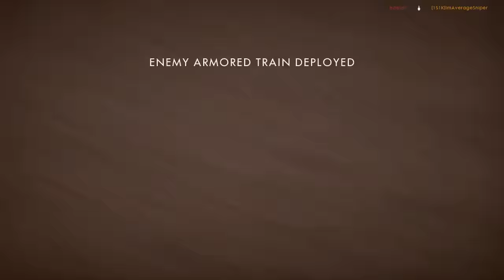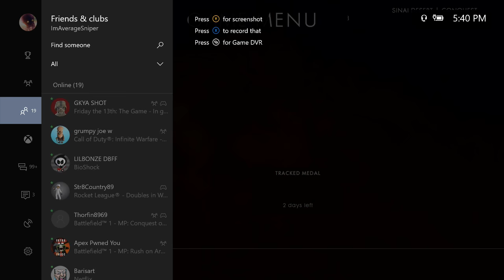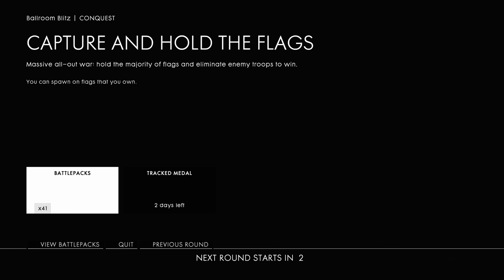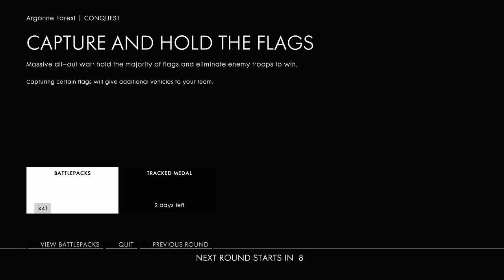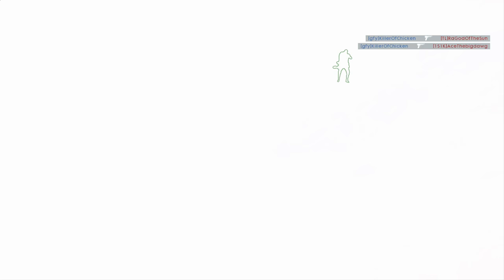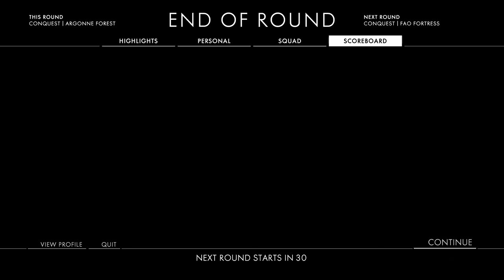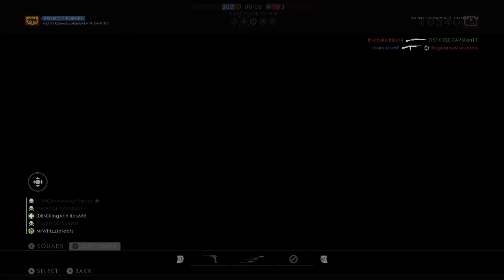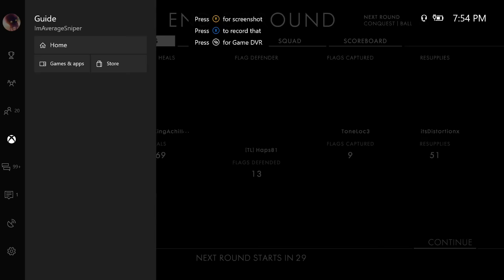Playing With Subs! Battlefield 1 Xbox One 270938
Live streams every Monday and Tuesday at 5:30 PM EST!